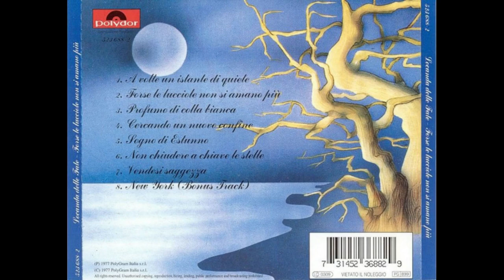Locanda Delle Fate - Sogno Di Estunno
Album - Locanda Delle Fate - Forse Le Lucciole Non Si Amano Più - 1977
Formazione:
Giorgio Gardino - Batteria - Vibrafono
Luciano Boero - Basso - Hammond
Ezio Verey - Chitarra Elettrica - 12 Corde - Acustica - Voce - Flauto
Alberto Gaviglio - Chitarra Elettrica - Acustica - 12 Corde - Voce
Michele Conta - Piano Forte - Piano Elettrico - Polymoog - Clavicembolo - Clarinetto - Synthesizer
Oscar Mazzoglio - Hammomd - Piano Fender - Moog - Polymoog - Synthesizer
Leonardo Sasso - Voce